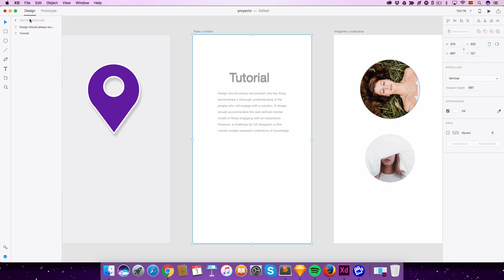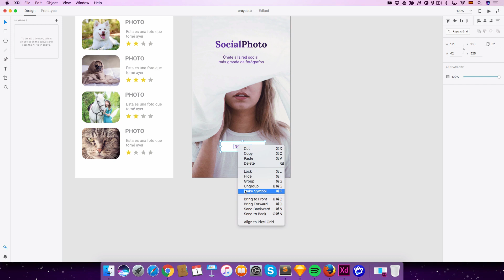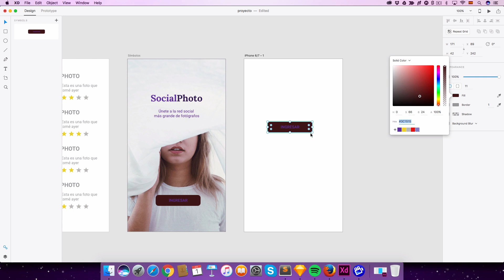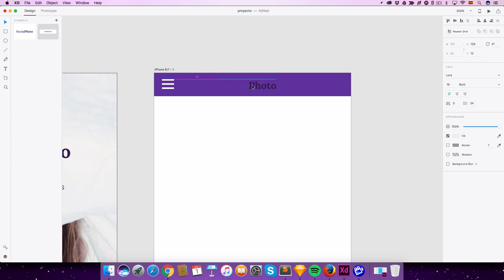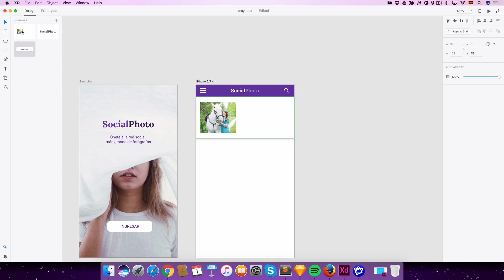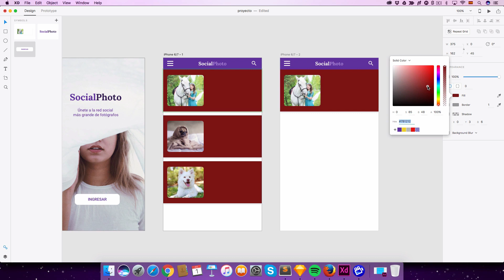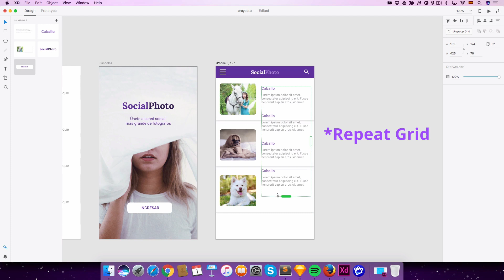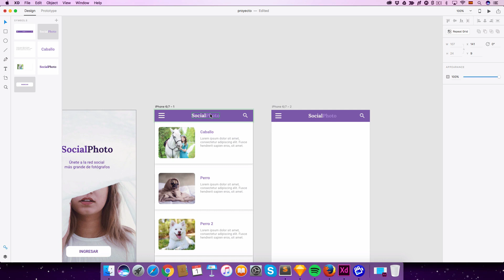Símbolos - Curso intensivo Adobe XD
Símbolos, Símbolos! que útiles que son a la hora de trabajar más rápido.

Artist: Tifgy

Artist: Kalle